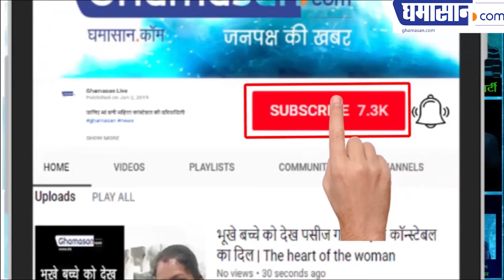Rahul Gandhi :20% Poorest FAIMILES of India Get Rs 72,000 Per Year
राहुल गांधी जब देंगे 6 हजार महीना तो भरण पोषण हेतु पत्नी को दे दूंगा
Rahul Gandhi : 20% Poorest FAIMILES Get Rs 72,000 Per Year